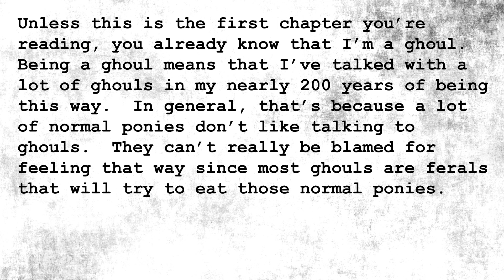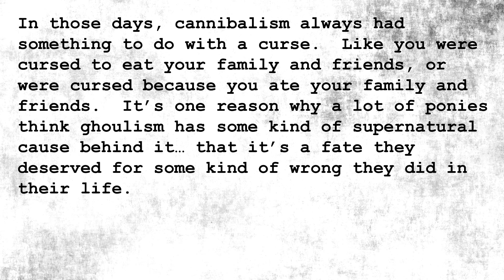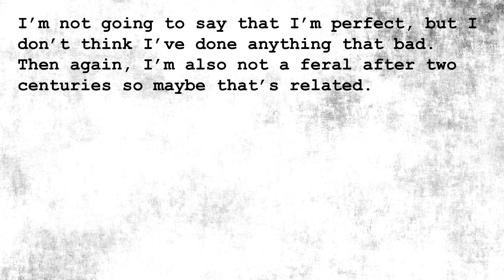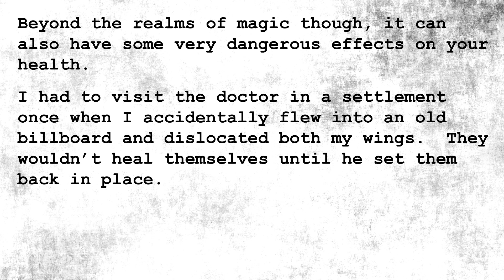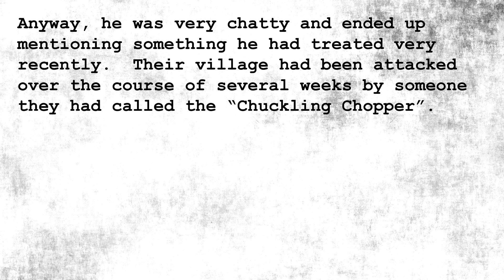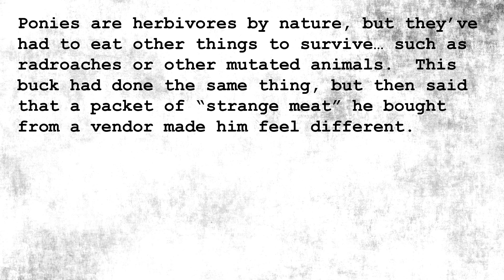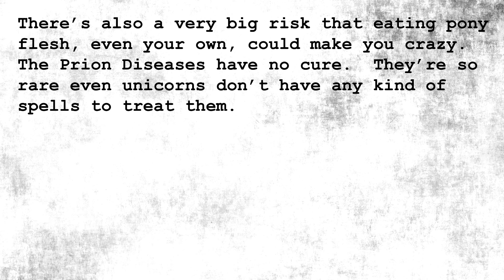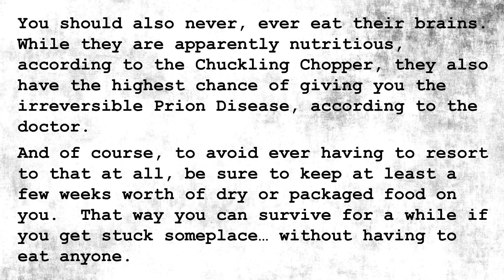Wasteland Survival Guide: "Cannibalism"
There's no way the usual music would have fit this chapter...

Here's a really tough chapter to sink your teeth into, because sometimes to survive you might have to make some very tough decisions...

(Don't know how it took over a year after The Ranger to think of this one, lol)

Wasteland Survival Guide is a new regular series produced here at EAST Corp Productions.  It features Ditzy Doo reading each chapter of the famous book (in her head) as she finishes them.  The chapters are not in a specific order, as she writes them based on whatever comes to mind at the time, creating a wide variety of subjects.

When the series concludes, the chapters will be organized and published as one full, functional Wasteland Survival Guide.

Created by:  SkyBolt and James Vermont

Starring:  Needle Stitch as Ditzy Doo

Featuring art by: Tyler Teschke, Striped Spectre (Zeplich), and SkyBolt